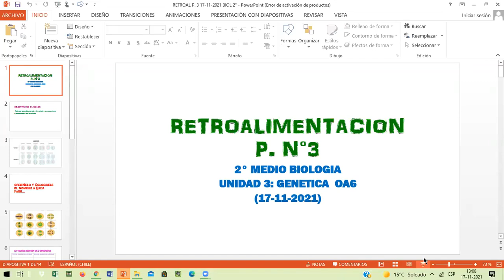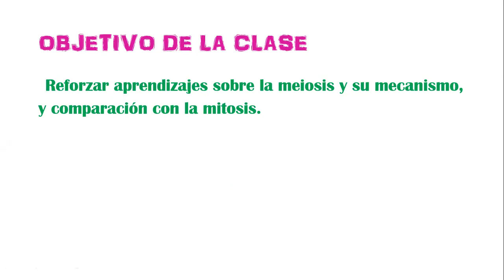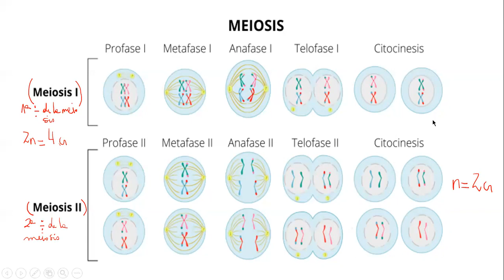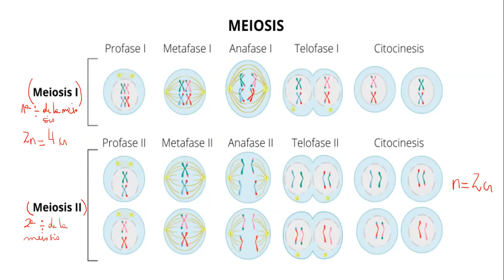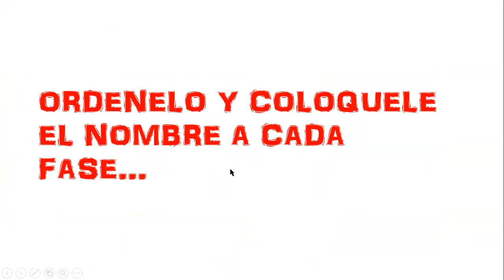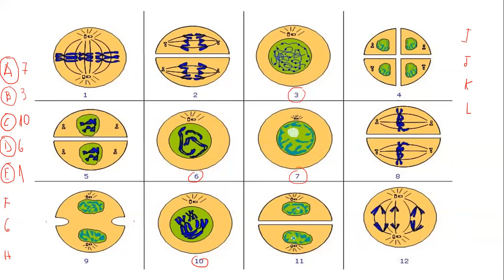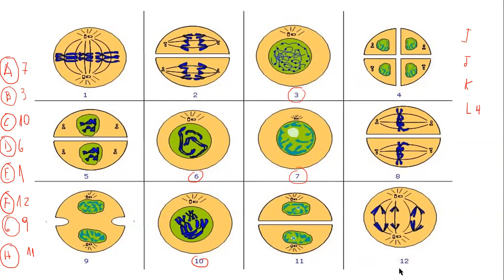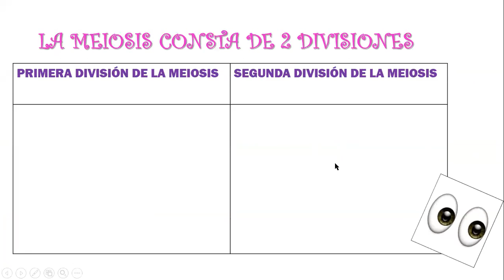Presencial Biología Segundo Medio C 17 Noviembre CápsulaZoom